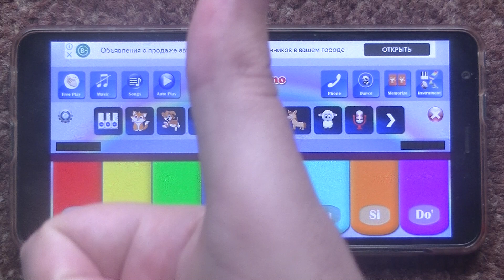Баран поёт Виктор Цой [КИНО] - Перемен! кавер на пианино (Ram Cover)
Hello, dear friends! Today I played the melody "Виктор Цой [КИНО] - Перемен!" on my phone (piano). What is your reaction to this track? Don't try to watch this video for 10 hours!
Всем привет, дорогие друзья! Сегодня я сыграл на телефоне (пианино) мелодию "Виктор Цой [КИНО] - Перемен!". Какая у Вас реакция на этот трек? Не пытайтесь смотреть это видео 10 часов!

Вместо тепла - зелень стекла, вместо огня - дым, из сетки календаря выхвачен день.
Красное солнце сгорает дотла, день догорает с ним, на пылающий город падает тень.

Припев:
Перемен! - требуют наши сердца. Перемен! - требуют наши глаза.
В нашем смехе и в наших слезах, и в пульсации вен: "Перемен! Мы ждем перемен!"

Электрический свет продолжает наш день, и коробка от спичек пуста, но на кухне синим цветком горит газ.
Сигареты в руках, чай на столе - эта схема проста, и больше нет ничего, все находится в нас.

Мы не можем похвастаться мудростью глаз и умелыми жестами рук, нам не нужно все это, чтобы друг друга понять.
Сигареты в руках, чай на столе - так замыкается круг, и вдруг нам становится страшно что-то менять.